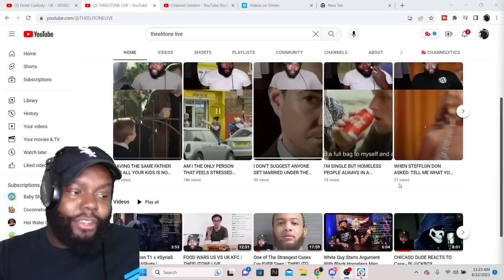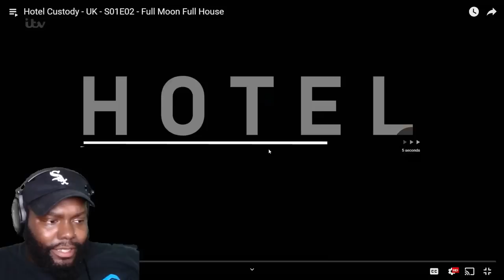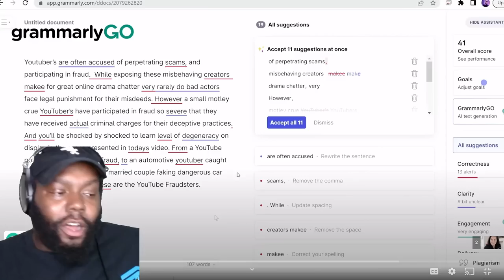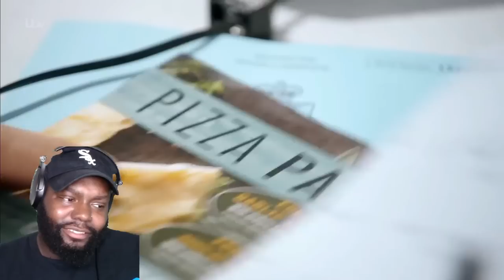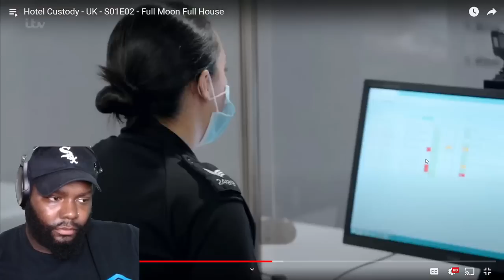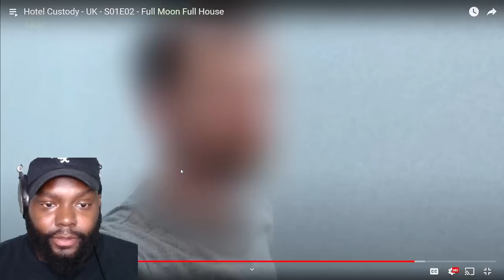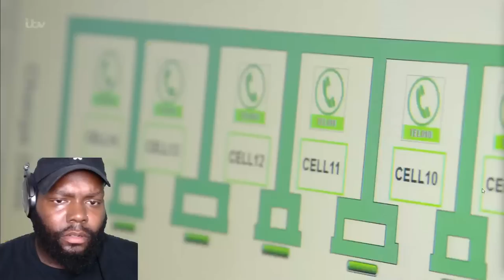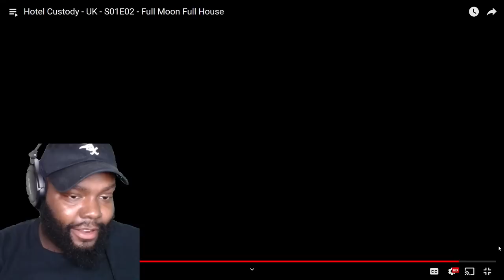CHICAGO DUDES REACTION TO Hotel Custody - UK - S01E02 - Full Moon Full House